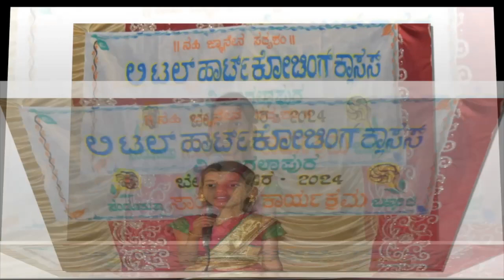Summer Camp 2024 Memorable Moments | little heart coaching classes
ಸ್ನೇಹಿತರೆ,
 ವಿಡಿಯೋಗೆ ಒಂದು LIKE ಮಾಡಿ, ಸ್ನೇಹಿತರಿಗೆ SHARE ಮಾಡಿ,
ನಿಮ್ಮ ಅನಿಸಿಕೆಯನ್ನು ಕಮೆಂಟ್ ಮಾಡಿ. ❤️❤️

ಸ್ನೇಹಿತರೆ,
              ನಮ್ಮ ಈ ಸಣ್ಣ ಪ್ರಯತ್ನಕ್ಕೆ  Join Option ಮೂಲಕ 29₹ ಯಿಂದ 119₹ ವರಗೆ ನಿಮಗೆ ಸಾಧ್ಯವಾದಷ್ಟು ಸಹಾಯ ಮಾಡಿ.. ಇದರಿಂದ ನಮಗೆ ತುಂಬಾ ಸಹಾಯವಾಗುತ್ತದೆ.. 🙏🙏

ನಮಸ್ಕಾರಗಳು 🙏🙏
ಲಿಟಲ್ ಹಾರ್ಟ್ ಎಂಬ ಈ ಸಂಸ್ಥೆ ಒಬ್ಬರಿಂದ ಶುರುವಾಗಿ ಹಲವಾರು ಜನರ ಸಹಕಾರದಿಂದ ಬೆಳೆಯುತ್ತಿದೆ..

ನಮ್ಮೆಲ್ಲರ ಧ್ಯೇಯ ಗುಣಮಟ್ಟ ಶಿಕ್ಷಣವನ್ನು ನೀಡುವುದು, ಶಿಕ್ಷಣದಲ್ಲಿ ವಿಶಿಷ್ಟತೆಯನ್ನು ಬೆಳೆಸುವುದಾಗಿದೆ..

ಈ ನಿಟ್ಟಿನಲ್ಲಿ ನಾವೆಲ್ಲರೂ ಸೇರಿ ಈ ಬೇಸಿಗೆ ಶಿಬಿರ 2024 ಅನ್ನು ಯಶಸ್ವಿಗೊಳಿಸಿದ್ದೇವೆ..🙏🙏

ಏಕೆಂದರೆ..
A Good Teacher Can Change Everything 😊😊

ಇಂತಿ ನಿಮ್ಮ
ಲಿಟಲ್ ಹಾರ್ಟ್ ಕೋಚಿಂಗ್ ಕ್ಲಾಸಸ್ ವಿ. ನಾಗಲಾಪುರ